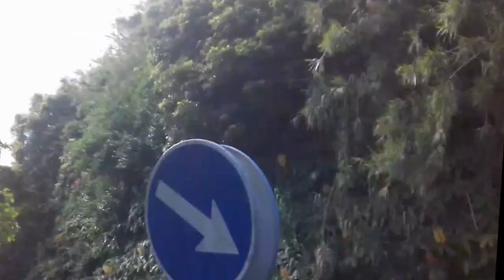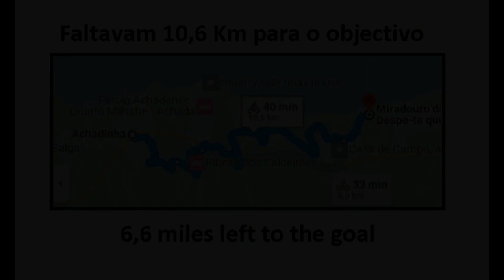CICLOTURISMO NOS AÇORES - LOMBA DA MAIA -» SALTO DA FARINHA -» ACHADINHA PT. 5/9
Quinto de uma série de 9 vídeos onde mostro o percurso entre a Lomba da Maia e a Achadinha "do Nordeste", com passagem pelo Miradouro do Salto da Farinha.
Neste vídeo em particular, mostro o percurso entre o «Salto da Farinha» e a «Achadinha», onde um sinal de trânsito mal colocado me impediu de continuar a viagem programada.

ENGLISH

Note: My English subtitles are always more up-to-date, complete and accurate than the original narrative and may contain additional information.

5th of a series of 9 videos where I show the route between «Lomba da Maia» and «Achadinha» "do Nordeste", passing by the «Salto da Farinha» Viewpoint.
In this particular video, I show the route between «Salto da Farinha» and «Achadinha», where a poorly placed traffic sign prevented me from continuing the scheduled trip.

0:00 Intro
0:07 Leaving Salto da Farinha
1:20 Ribeira dos Coelhos
2:14 No talking
5:30 Snack time
6:30 Gas, please !
6:58 Ribeira do Cachaço
7:30 Music
8:35 Poço Azul walk
10:11 Poorly placed sign